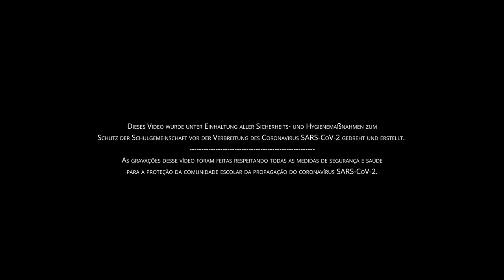7. Musik 8b/6c: Licht zu Licht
Das Lied „Licht zu Licht“ erzählt von der positiven Kraft des Lichts in der Weihnachtszeit. Es wird musiziert von Schülern und Schülerinnen der Klassen 6c und 8b.